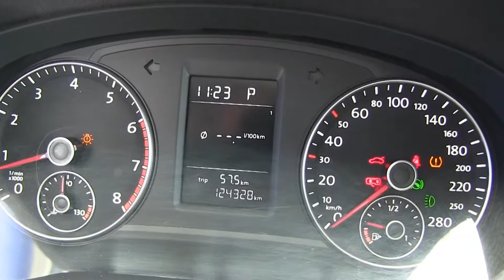Volkswagen / Passat / 2012-c001084